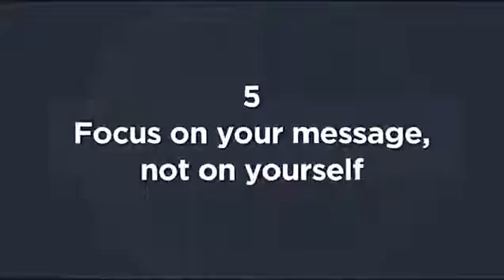Public Speaking Tips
Five Basic Public Speaking Tips produced by - Toastmasters International